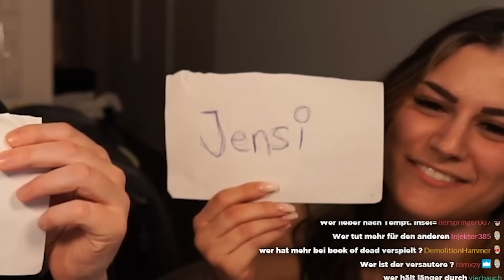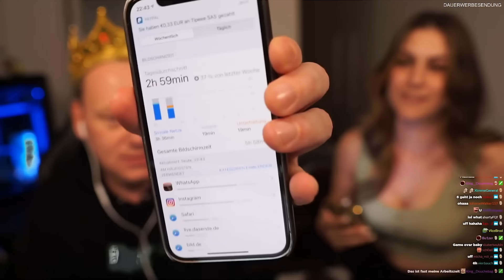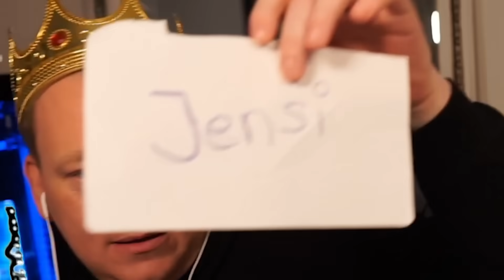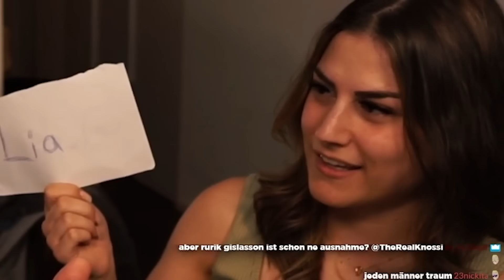Wer würde eher SCHLUSS machen? 🤔😂 WER WÜRDE EHER mit LIA! 😂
👑Knossi & Lia beantworten Fragen aus dem Chat👑